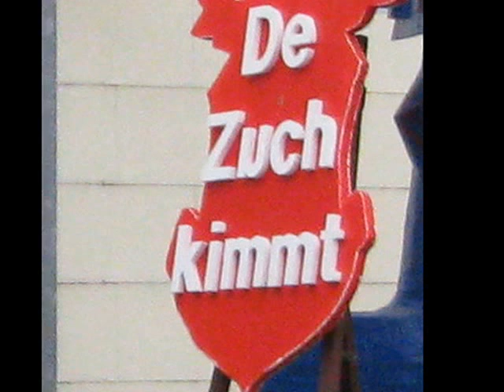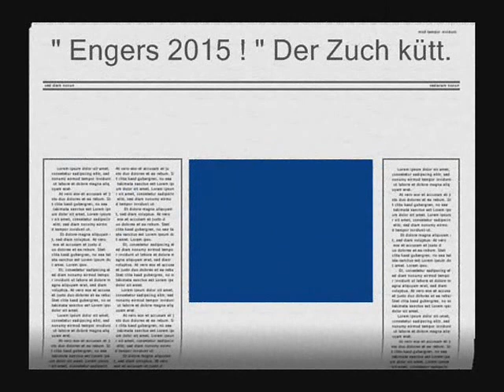Rosenmontagsumzug 2015 in Engers Teil 1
Engers Hellau, Hellau, Hellau... :-)